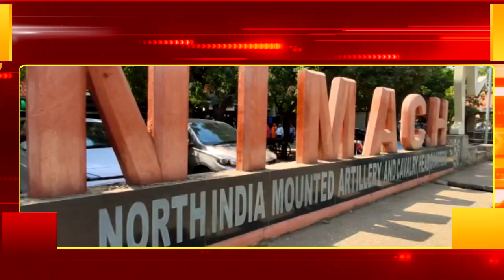नीमच में क्रिप्टो करेंसी और बैंक एकाउंट में लाखो के बेनामी ट्रांजिक्शन का खेल, ऐसे हुआ खुलासा